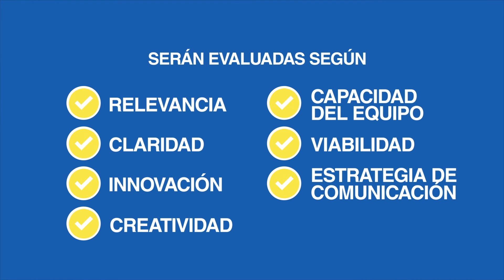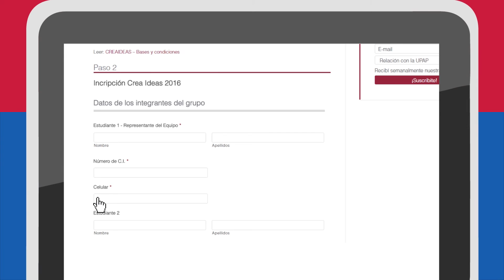PY PRODUCTIVO PILCOMAYO 04 08 2016